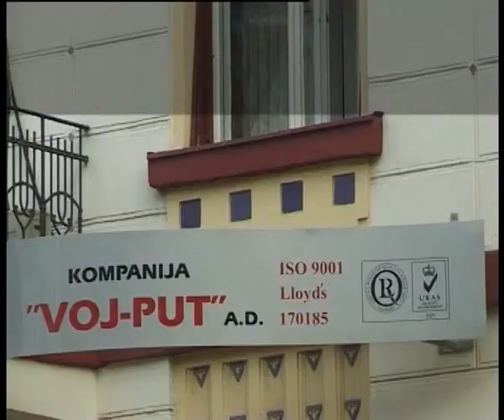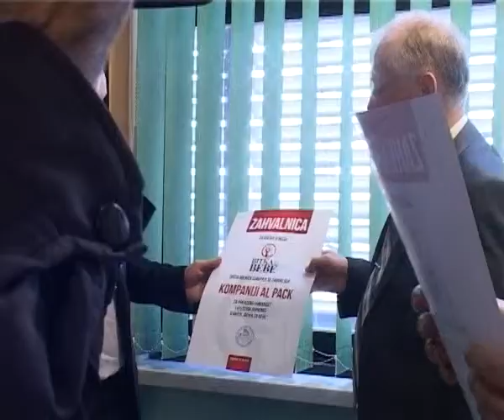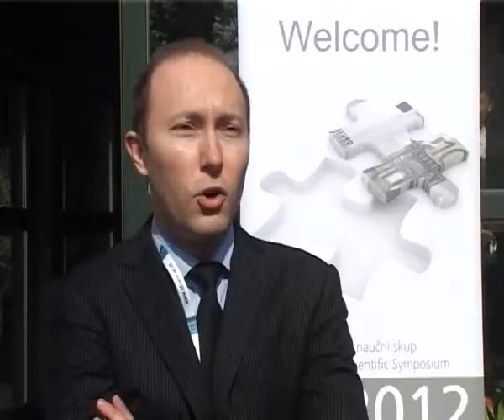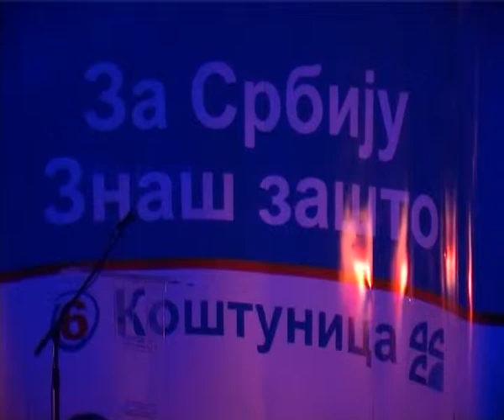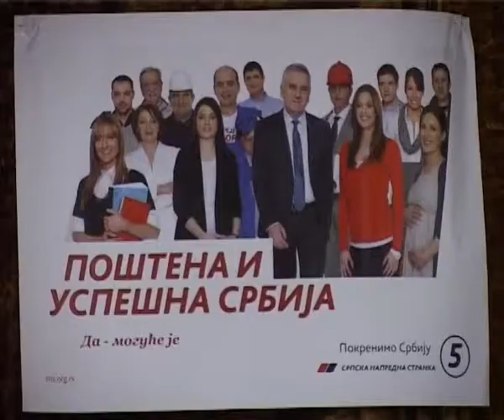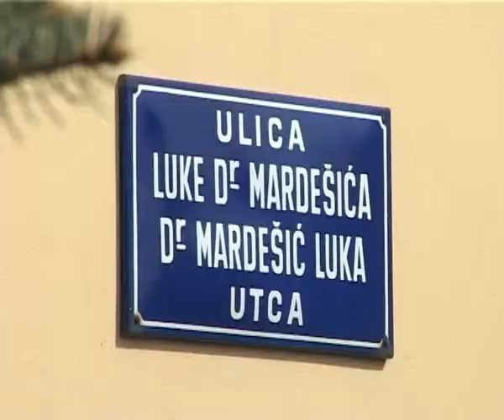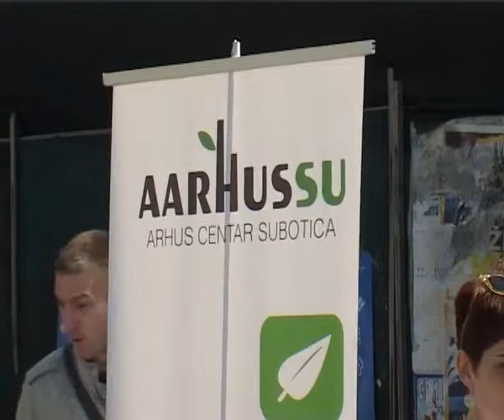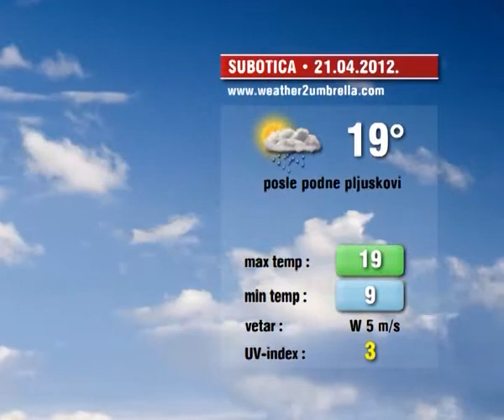Info blok 20.04.2012.